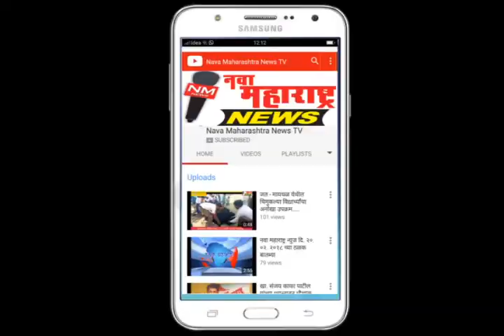जयसिंगपूर-१३व्या गल्लीत सर्पाचे दर्शन, wcrs च्या कार्यकर्त्यांनी सोडले सुरक्षित स्थळी